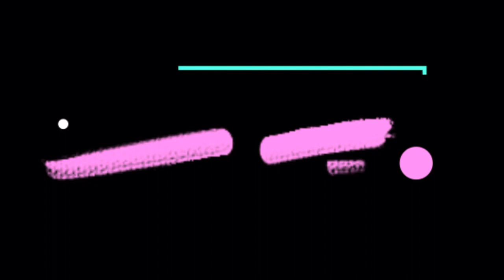World First Air Conditioner Street During FIFA World Cup | Hassam vlogs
Night view of world First air conditioner street of katara Doha Qatar.